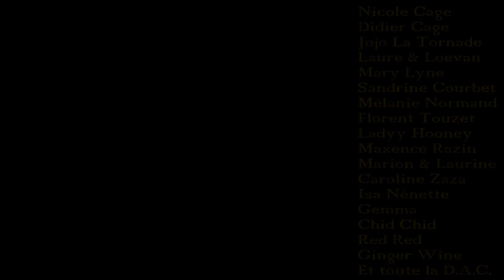Black Gainsbourg - Black Skin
Black Skin, écrit et performé par Black Gainsbourg
Composé par Jeremz Pou
Enregistré et mixé par Fa-Diez
Images : Kara Liona
D.A.C. Productions